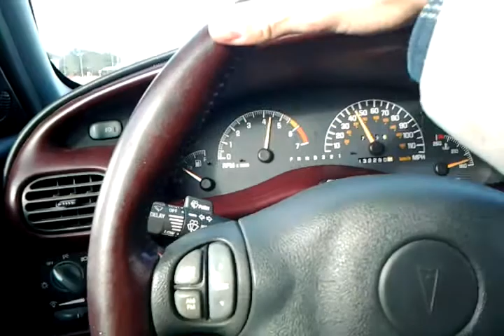Grand Prix GTP Wizaired Intake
Just put the wizaired cold air intake in with the k&n filter. Everything is stock, but new plugs and wires. More to come in the spring!